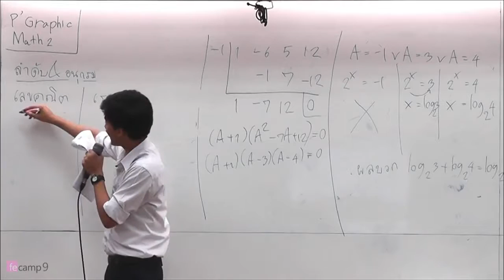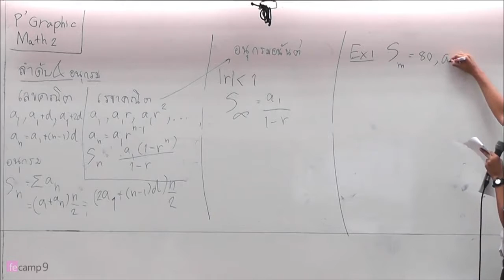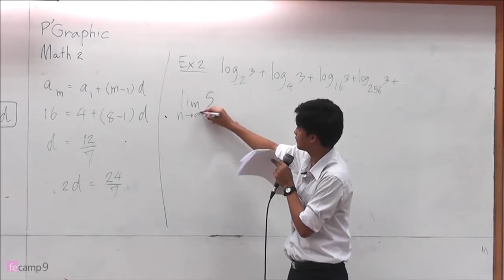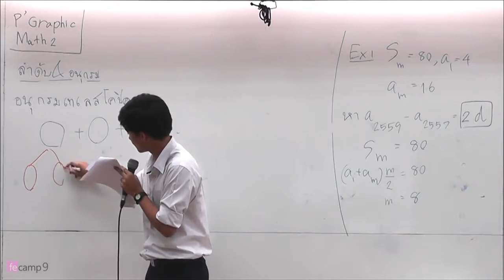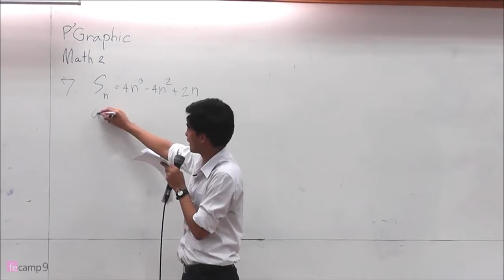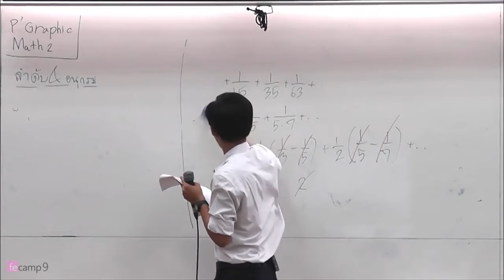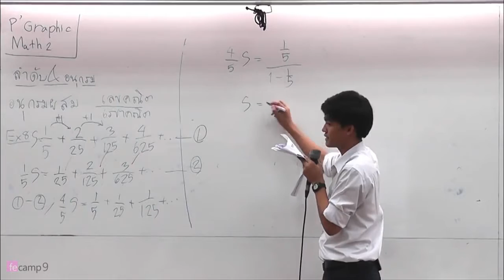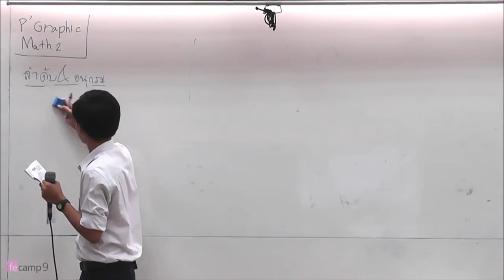PAT3-คณิตศาสตร์2 (2) - พี่กราฟฟิค FE CAMP9